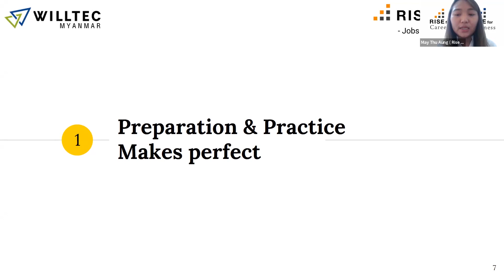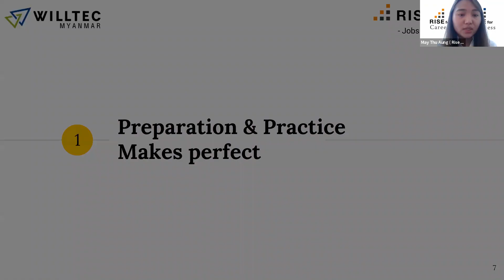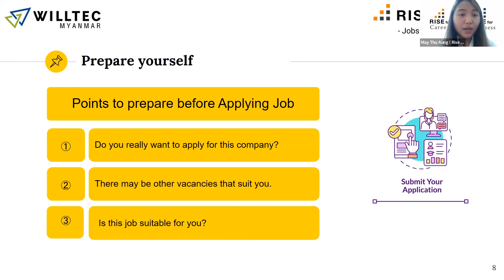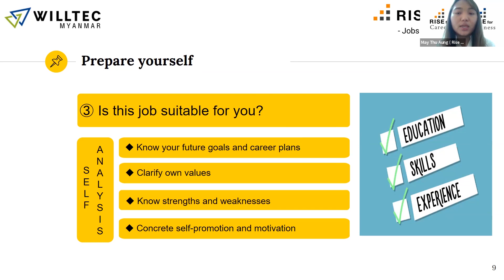Tips For Applying A Job (Webinar) ကောက်နုတ်ချက်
မင်္ဂလာပါခင်ဗျာ WILLTEC Myanmar နှင့် Rise For Career တို့ ပူးပေါင်းပြုလုပ်ခဲ့တဲ့ Tips For Applying Job Webinar မှာ ကောက်နုတ်ချက်ဖြစ်ပါတယ်။ ခေါင်းစဉ်ကတော့ " Tips for choosing & applying a job" ဖြစ်ပါတယ်ခင်ဗျာ။ Rise For Career မှ မမေသူအောင်မှ ဝေမျှပေးထားတာဖြစ်ပါတယ်ခင်ဗျာ